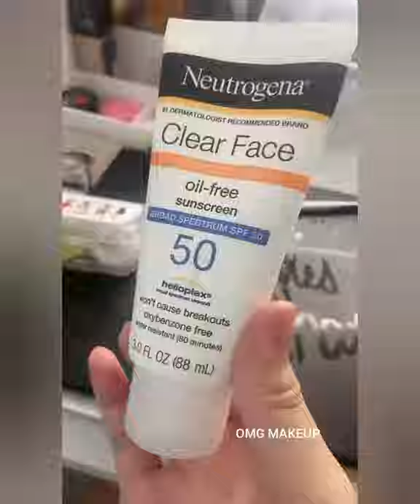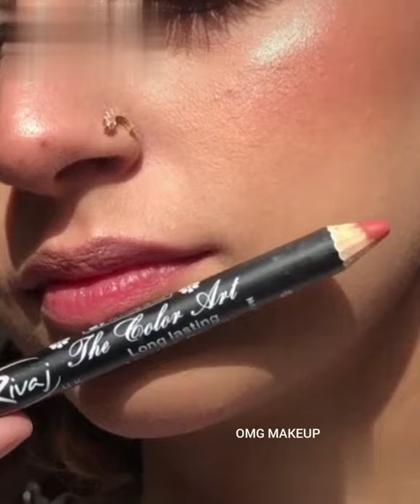THE POWER Of MAKEUP TRANSFORMATION 2021 #1